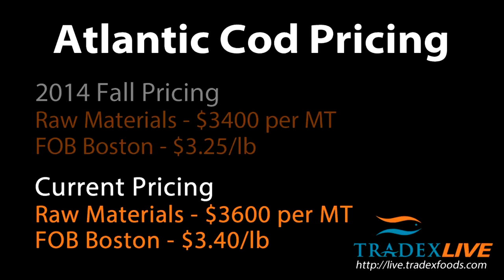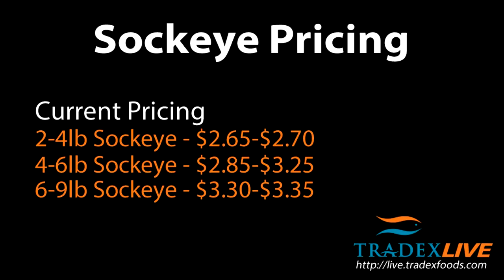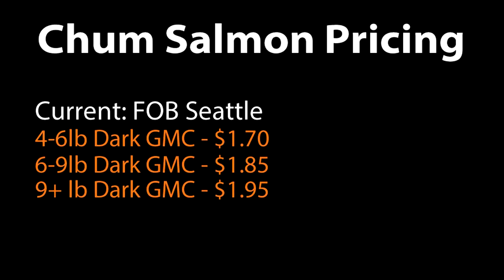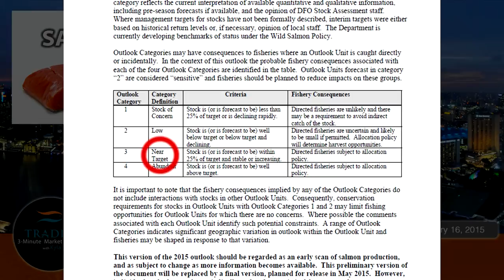3MMI - Uncertain Future of Atlantic Cod Market; Strong Salmon Pricing Across the Board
➥  Fishing for Atlantic Cod has begun in Europe and pricing on raw materials is still very strong, due to the prevailing variable catch. This is putting a lot of pressure on finished products.
➥  Sockeye salmon raw materials seem to be a buyer's market. There could be some panic, but pricing is dropping.

An exclusive portal that features our latest offerings of H&G and Value Added seafood products updating Live and in Real-time.